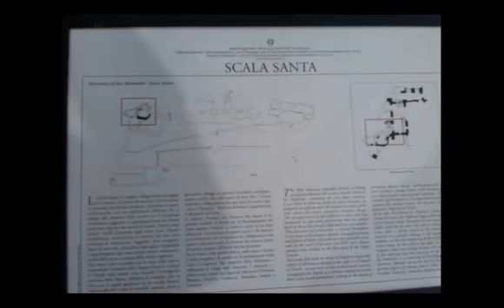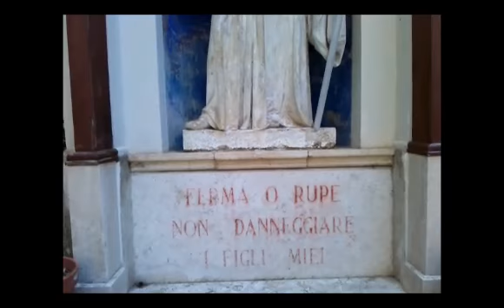PADRE IGNACIO E IL PADRE IGNACIO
Accolto da padre Ignacio, il presidente Capasso ha visitato il Sacro Speco, uno dei monasteri benedettini di Subiaco.
“Un luogo magico intriso di spiritualità - ha affermato il presidente Capasso – in cui padre Ignacio, originario dei paesi baschi, sta dedicando ogni energia per continuare il restauro e restituire l’originaria bellezza”.